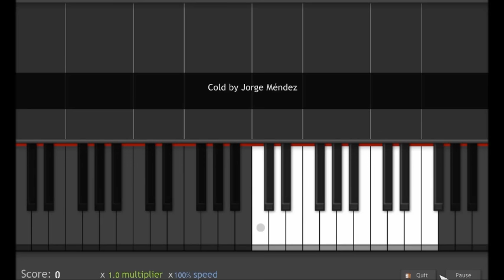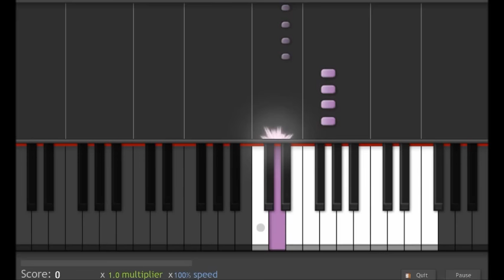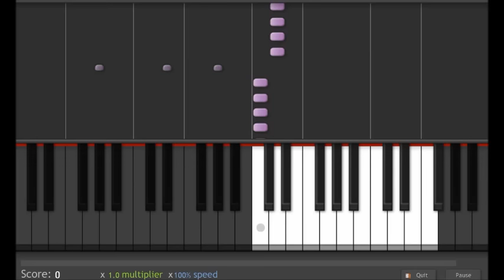Beautiful Piano Song Synthesia - Cold by Jorge Méndez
♪ Learn how to play the piano with this awesome app! I love it ↓

Free of use for Youtube videos. Just put something on credits like "Cold by Jorge Mendez" and that would be it :)

- © Copyright of all Audio belongs to Jorge Méndez -